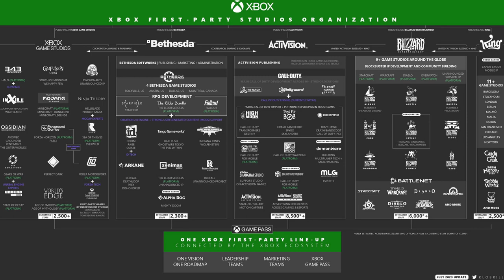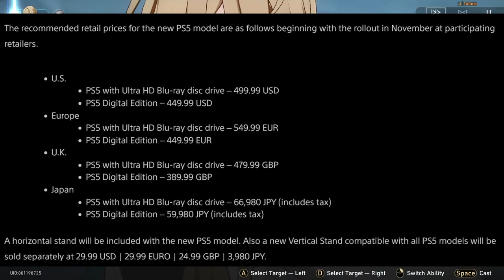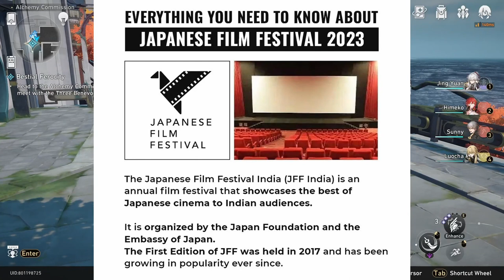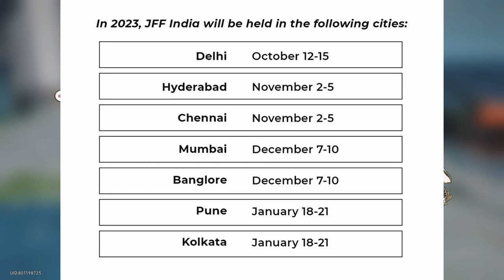AGSC News Ep 13 // అనిమే మరియు గేమింగ్ వార్తలు